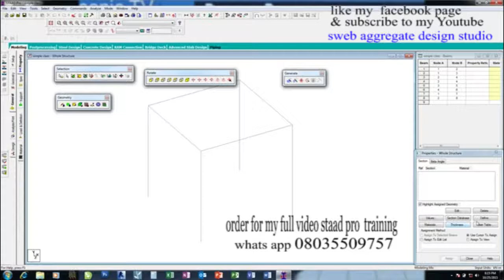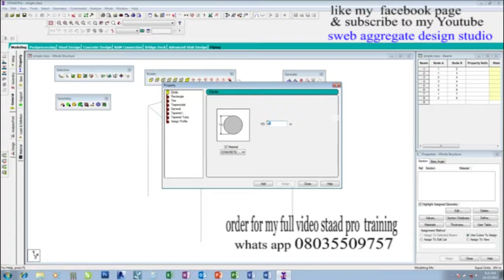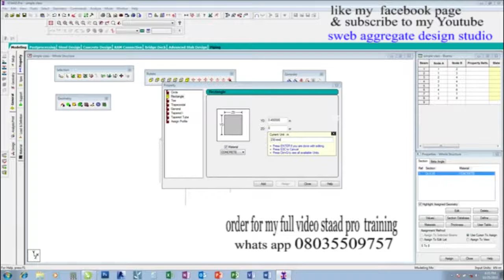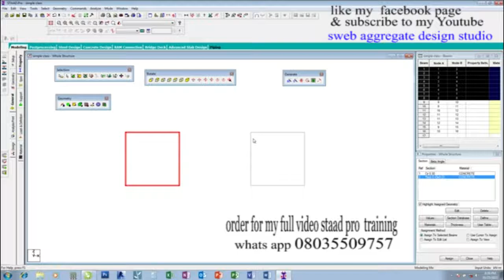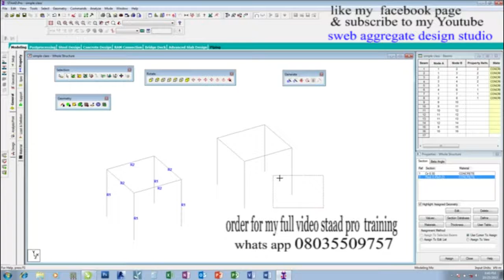Assign properties to beams and columns in staad pro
Assign properties to beams and columns in staad pro. Order complete video on what's app 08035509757